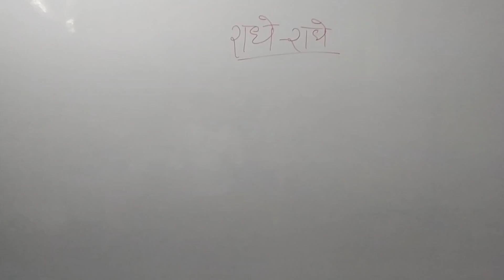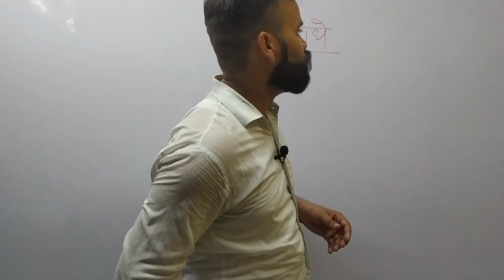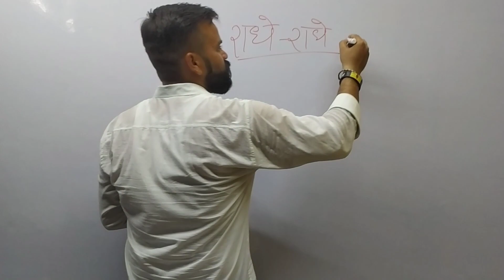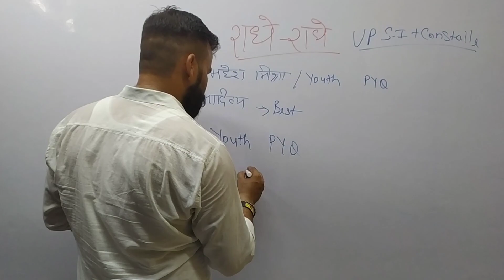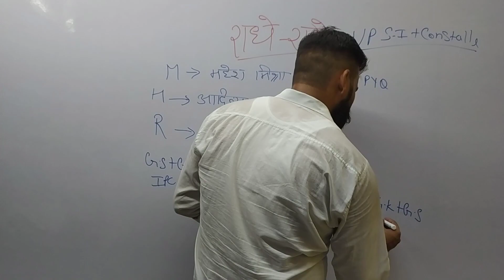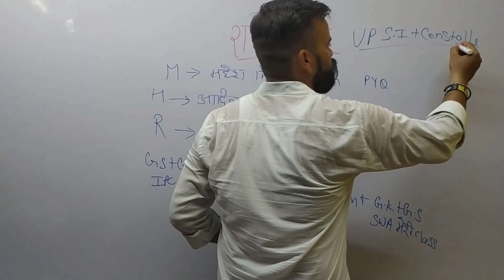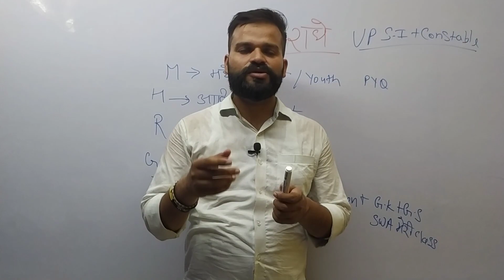UP Police New vacancy 2023-24||UPSI complete booklist||UP Constable booklist|| Latest Update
In this video full information about UPSI and UP constable. complete booklist of upsi and constable so check out the video and comment and hit likes on it.